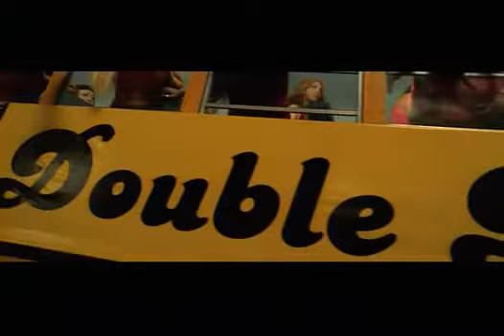Snoop Dogg - What's my name (Pt.2)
Who's that dippin in the Cadillac? (Snoop Dogg)
Smoke 'til your eyes get cataracts (Snoop Dogg)
Who got a girl lay on her back? (Snoop Dogg)
Who's that makin that paper stack? (Snoop Dogg)